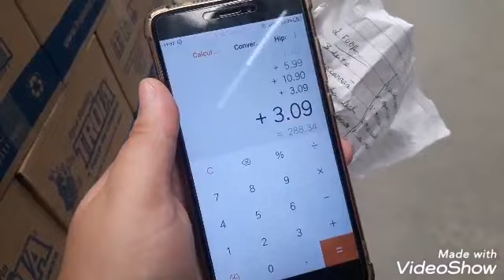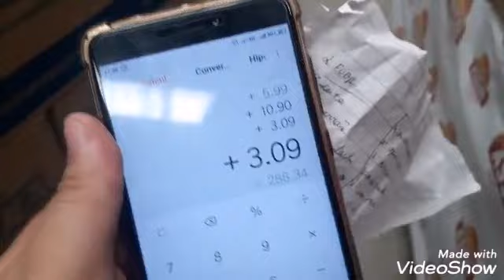VLOG FINAL DE SEMANA/ COMPRAS DE SUPERMERCADO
Unicórnios tudo bom com vocês então meus amores no vídeo de hoje eu vim trazer um blog do meu dia mostrando a vocês tudo que eu fiz no meu final de semana e também gravei a minhas compras de supermercado e as minhas comprinhas para o lar Então esse vídeo está repleto de Emoções então não se esquece de se inscrever no canal da bastante like e compartilhar o vídeo com os amigos e amigas